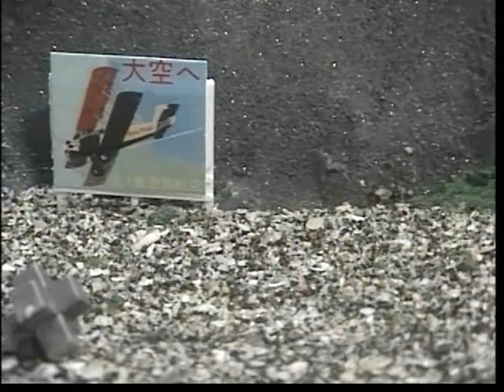江ノ電 江ノ島駅展示ジオラマ 鎌倉高校前駅 周辺 Akihide Ishi-i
このジオラマは江ノ電、江ノ島駅に恒久的に展示されております。
制作　音楽　石井彰英
音楽　小さなパラダイスバンド